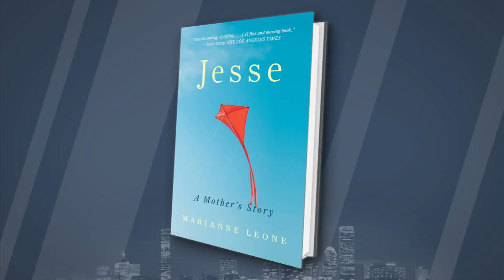Actress Marianne Leone On Why Donald Trump Doesn’t Have A Clue About Her Son